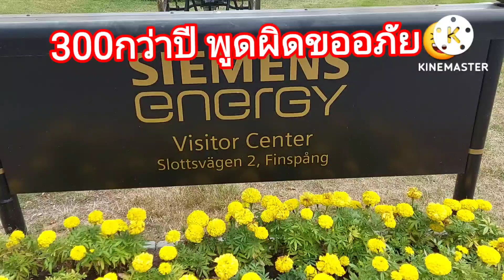ชีวิตในสวีเดนชมต่ออีกมุมของสถานที่สำคัญ Bruskgatan Finspång Sweden 🇸🇪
วีดีโอนี้พาเดินชมสถานที่สำคัญของเมืองฟินสปองสวีเดน เช่น ธนาคารบ้านเรือนตึกเก่าแก่ตึกนี้อายุประมานสามร้อยปีกว่าแล้วซึ่งเป็นราชวังเก่าตอนนี้เป็นที่ทำงานของบริษัทซีเมนต์และใช้จัดงานสำคัญๆเช่นงานประจำปีของเมืองฟินสปองและเป็นที่จัดงานมงคลสมรสและอีกหลายอย่างสวยงามมาก#ชมเมืองฟินสปอง#สถานที่สำคัญของเมืองฟินสปอง#ท่องเที่ยวสวีเดน#ชีวิตความเป็นอยู่ของคนฟินสปองสวีเดน#ท่องเที่ยวยุโรป ร้านนวดไทยในสวีเดน#ร้านอาหารไทยในสวีเดน#เกศกมลคนอีสานใต้ปราสาทเก่าสวยงามฟินสปองสวีเดน